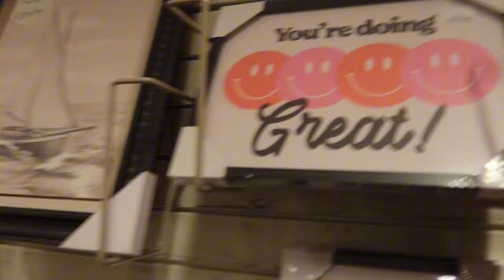SPEND 4 DAYS WITH ME. Shopping, Plouise birthday party, Rose and caramel bundle!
Hey!

I got a new camera! I’m still new to the vloggy style videos but let me know what you think.